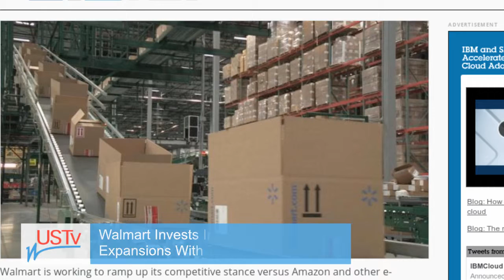Walmart Invests In E-Commerce, Next Day Delivery Expansions With Two New Fulfillment Centers